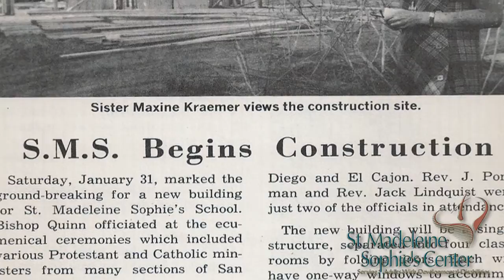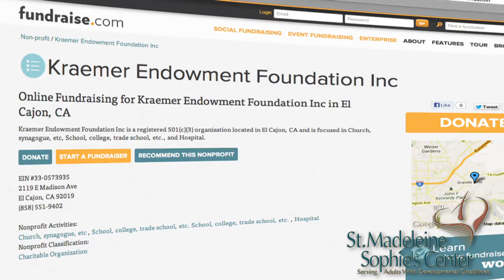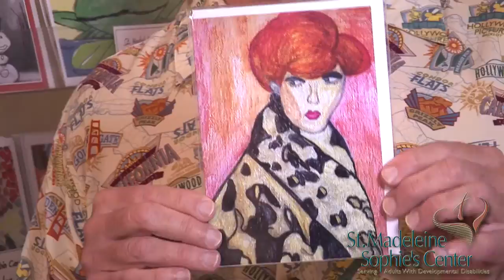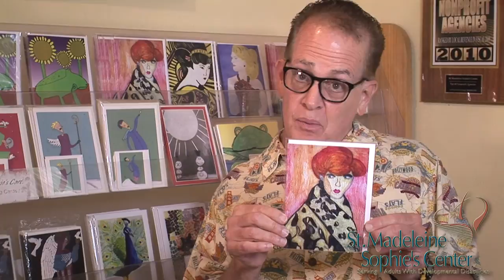Welcome to St. Madeleine Sophie's Center